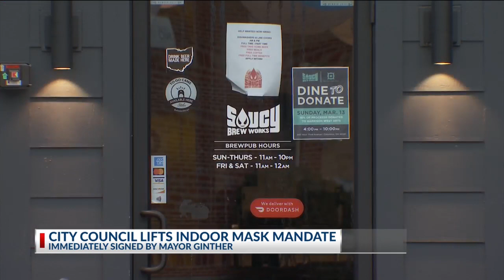Columbus business welcomes mask mandate repeal